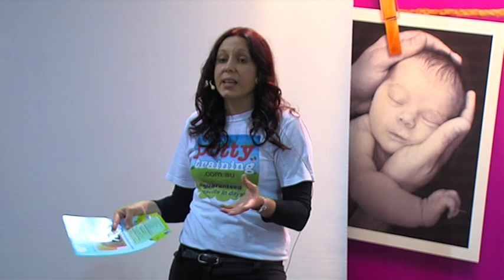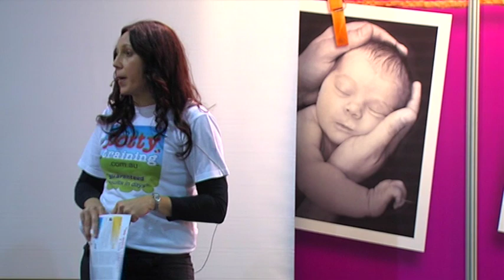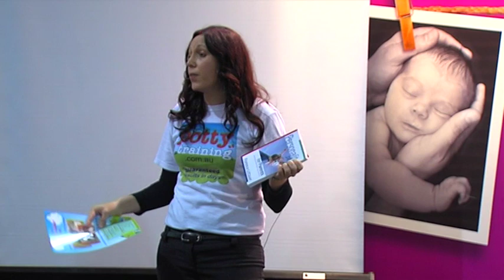Take the 'No More Nappies' Challenge!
Pregnancy Babies and Children's Expo - Presented by pottytraining.com.au